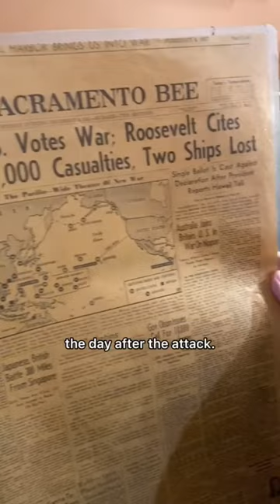Discussing the front page of the Sacramento Bee after the attack on Pearl Harbor-December 7, 1941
Today marks the 81st anniversary of the attack at Pearl Harbor. The following day, Congress declared war on Japan. The Mather Airfield was reactivated and expanded during the Second World War as a training facility for pilots.

In this video, Susan shows a copy of the Sacramento Bee from December 8, 1941 and discusses Mather. During the war, women made up 46 percent of the civilian jobs at Mather Airfield.